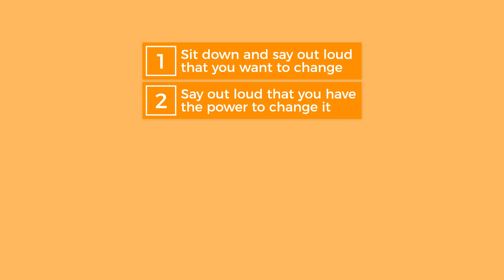How I DESTROYED My Social Anxiety (Animated Story)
Today We discuss how to overcome social anxiety. I think everyone has experienced some form of social anxiety, or just anxiety in general. Social anxiety can be really hard to overcome, and I do not have the exact treatment about how to do it. But I will share with you my personal story about how I SMASHED my anxiety.

Here are the five points:

1) Sit down and say outloud what you want to change
2) Say outloud that you have the power to change it
3) Set a goal of what you want to do, for me it was “Approach a girl during the day without having a heart attack”
4) Start taking very, very small steps that push you a little outside of your comfort zone and closer to your goal.
5) Constantly course correct your way there, meaning identify the things that you could do better, and things you can do worse.

I think young men today have a lot of anxiety, it’s too easy to just sit at home and swipe right or left on apps like tinder. It takes a lot of courage to actually put my self out there because it can make you vulnerable. Social Anxiety is something that can ruin your life if you let it, and you have to how to control it and overcome it. But like anything else in life, overcoming your social anxiety takes a lot of effort.